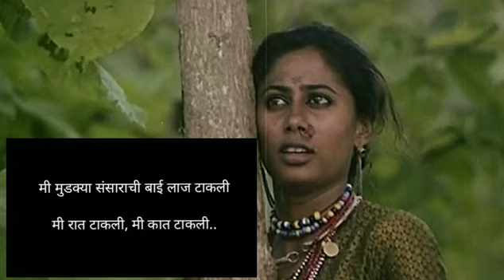MI raat takli Marathi song..